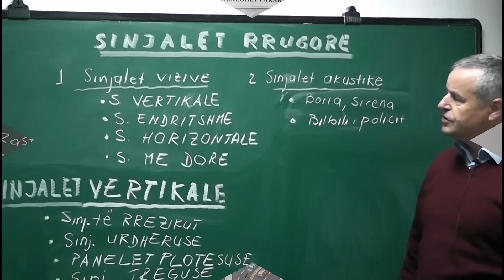Kurs online për Leje Drejtimi (Patentë)